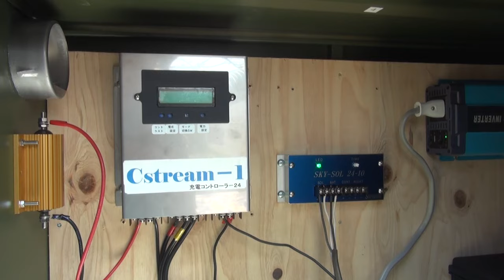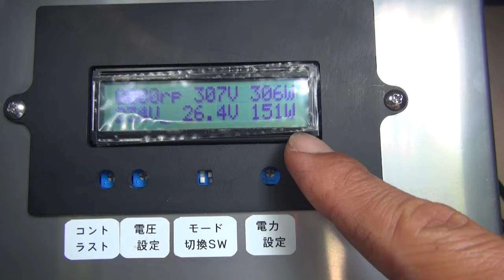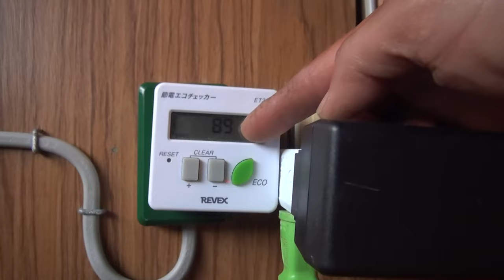小水力発電で電力自給を目指す④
小水力発電で電力自給を目指す